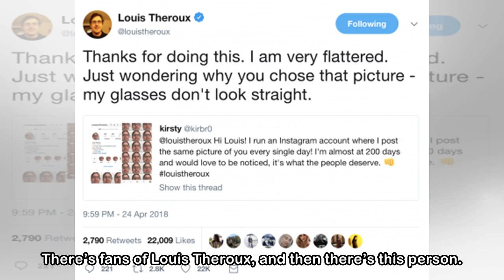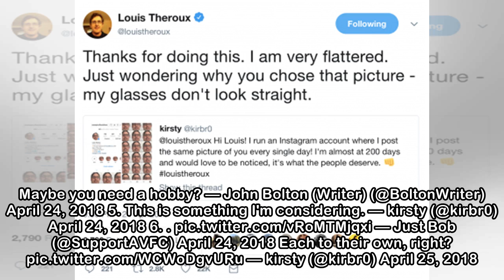This 'superfan' got in touch with Louis Theroux and he had a very reasonable response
There’s fans of Louis Theroux, and then there’s this person. @louistheroux Hi Louis! I run an Instagram account where I post the same picture of you every single day! I'm almost at 200 days and would ...